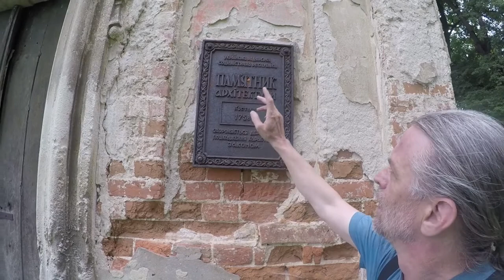Around The Balkans Part II Ep 30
We have now reached three quarters of this series. Before crossing the border back into Poland I visit an abandoned church in the Ukrainian hamlet of Hodovytsya. Later I found a cool abandoned monument by chance which turned out to be the memorial of the Russian airman Pyotr Nesterov, who crashed there with his fighter plane 1914. At the border I get treated like shit by a real cock at the Ukraine side and later very well at the Polish side.

Would you like to get a bunch of Around On A Bike stickers? Just share one of my videos, then send me your address and I will send you an envelope of stickers.

Filmed & Edited by:
Anders Jälmsjö

Narrated & Text by:
Anders Jälmsjö

Special Thanks To:
My Wife Jasmin
Nicklas Sehlin
Mark Walls
Dan Christiansen